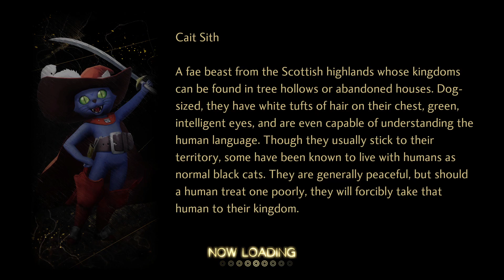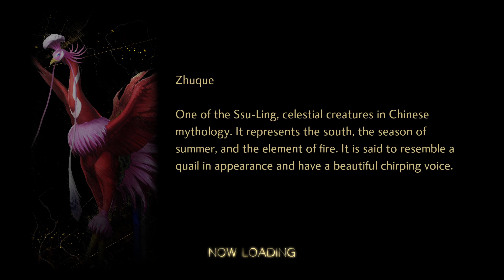Time for a bunch of side quests | Lavren Plays | SMT V Vengeance (Part 14)